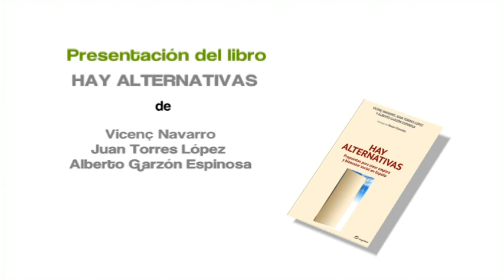Hay alternativas - Juan Torres López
Resumen de la presentación del libro "Hay alternativas", de Vicenç Navarro, Juan Torres y Alberto Garzón